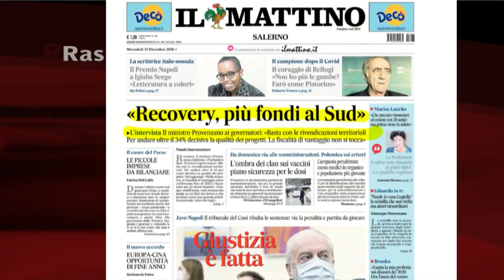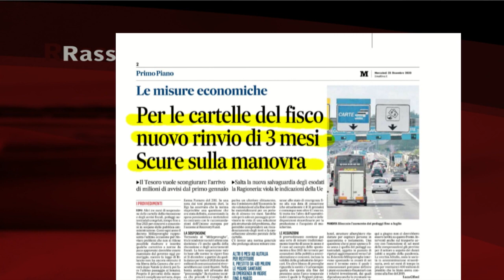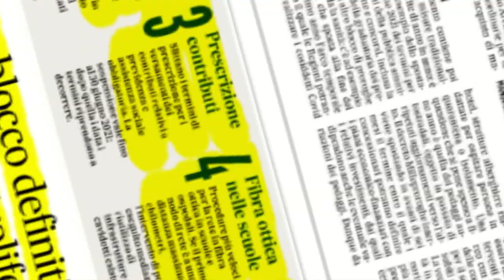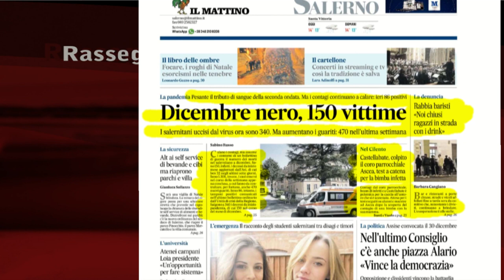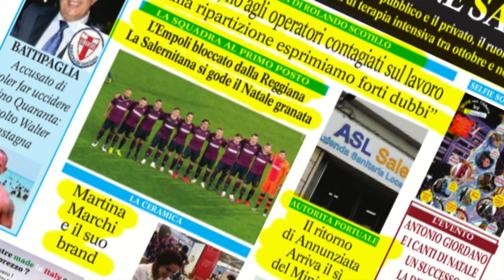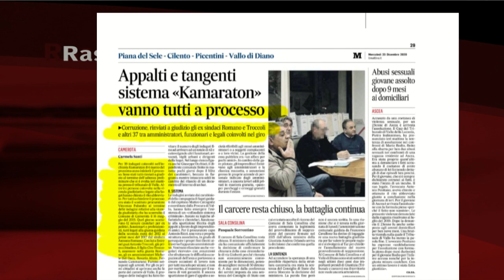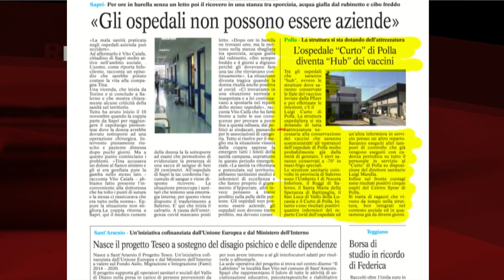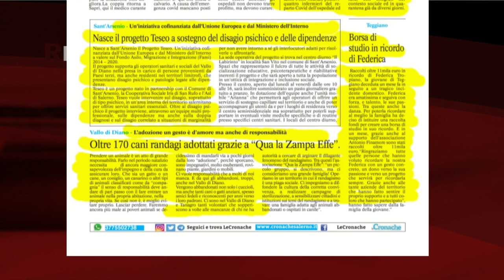RASSEGNA STAMPA 23/12/2020